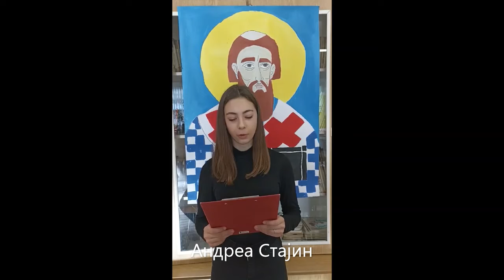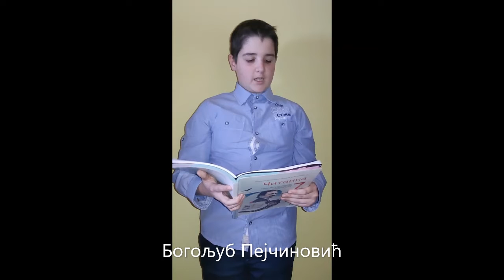SVETI SAVA 2022 godina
Обележавање школске Светог Саве у ОШ"Доситеј Обрадовић" Опову.